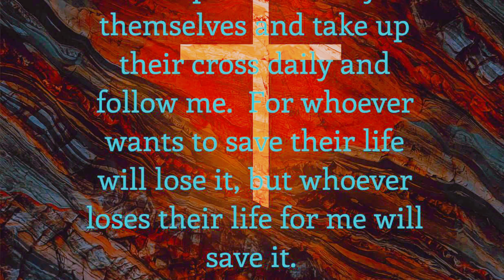Getting Rid of the Angry Bird in my Life p.1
We can be angry 😤 but don’t let angry make you cuss or fight.